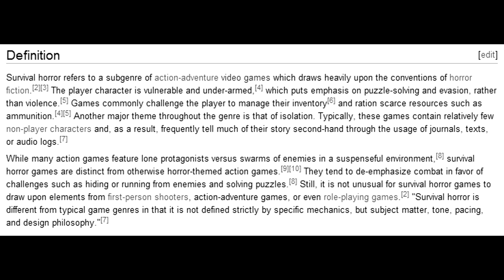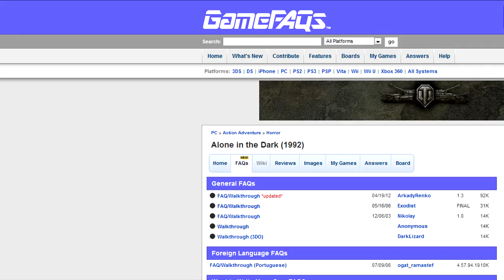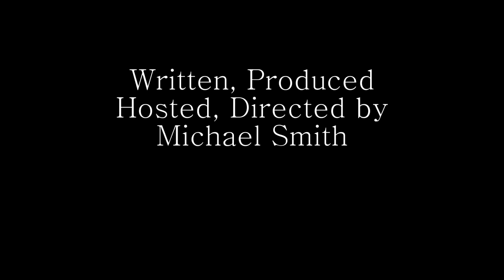Alone In The Dark Review (DOS)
Welcome to this weeks review of Alone In The Dark. This was an early pioneering game in the genera of survival horror. without alone in the dark there wouldn't be resident evil, and without resident evil there wouldn't be silent hill, That's how important this game is.